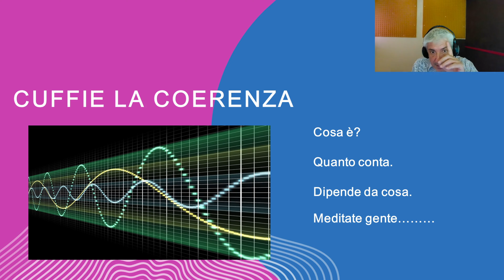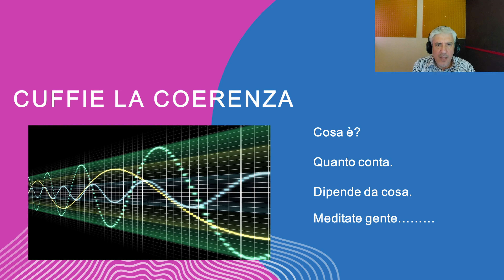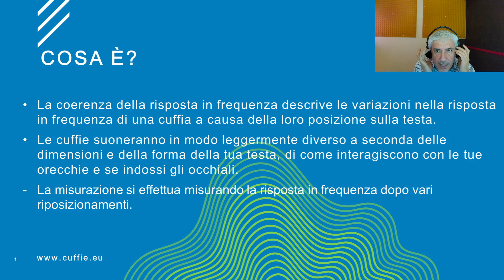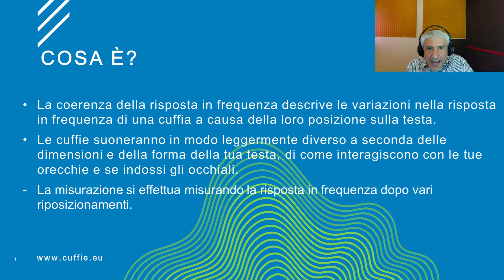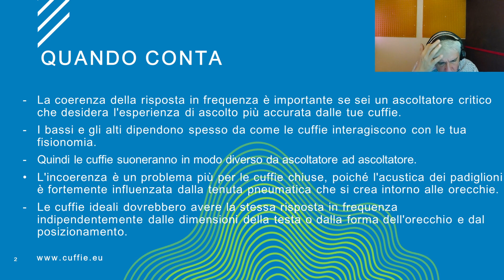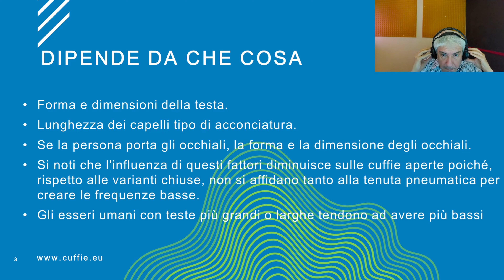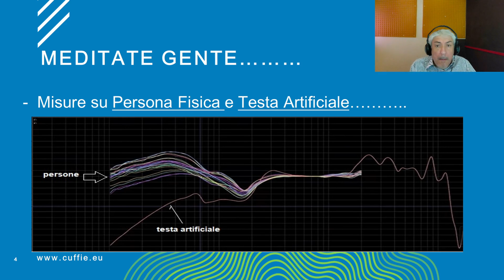HEADPHONES FREQUENCY RESPONSE CONSISTENCY - CUFFIE LA COERENZA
CUFFIE LA COERENZA - HEADPHONES FREQUENCY RESPONSE CONSISTENCY

Puntata Importantissima
Test sulle cuffie
Misurazioni sulle cuffie
Cosa è?
Quando conta
Dipende da cosa
Grafici
Meditate!